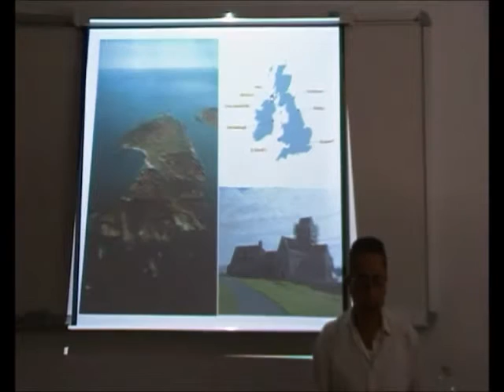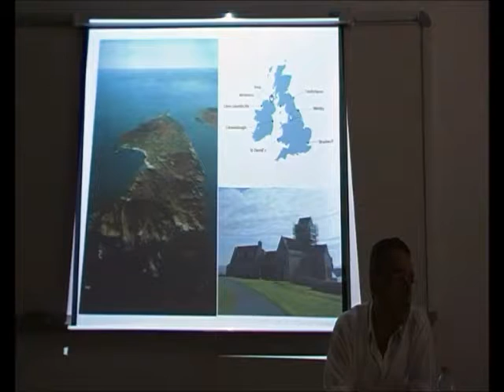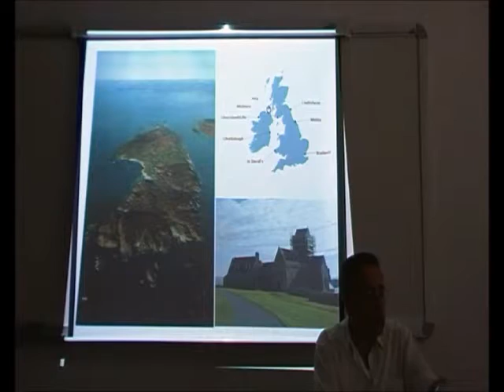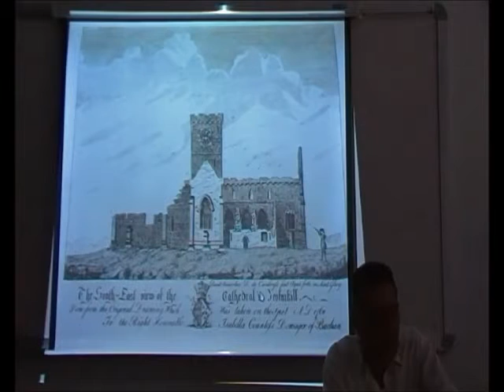Launeddas: Fuentes Cristianas 1/28 - Monjes Pictos e Irlandeses - Prof. Manuel Lafarga